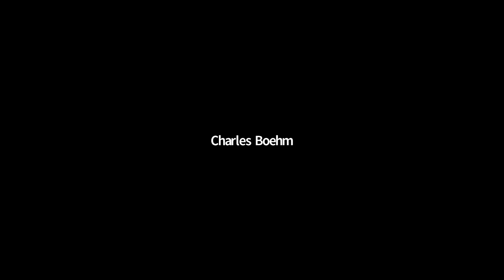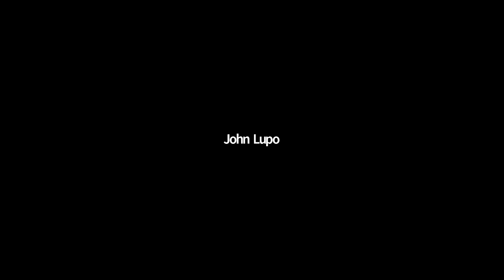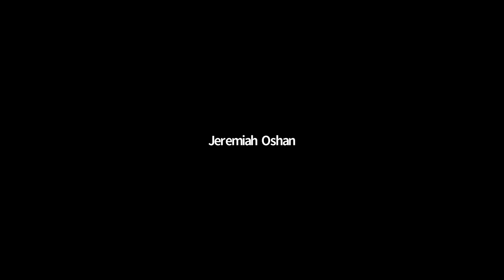Interview: Shane O'Neill, Gustav Svensson, Will Bruin on playing Columbus Crew in MLS Cup Final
Seattle Sounders FC defender Shane O'Neill, midfielder Gustav Svensson, and forward Will Bruin speak to media before their match at Columbus Crew SC.